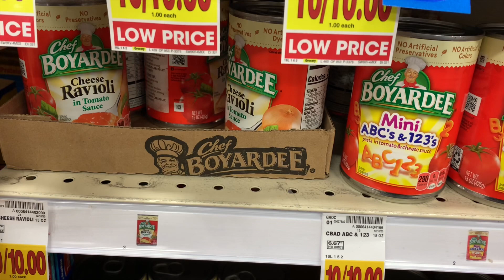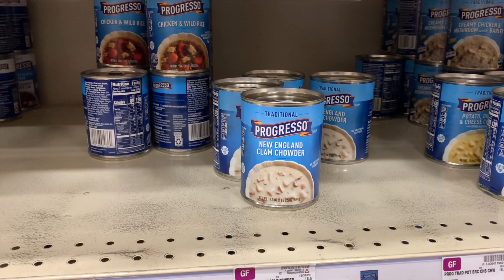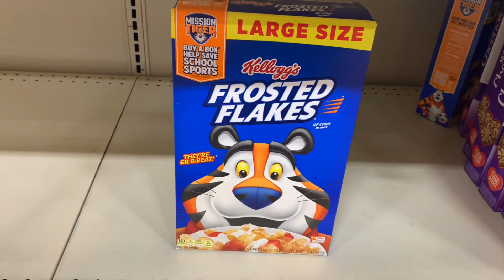32 MEALS FOR $17.89!! KROGER DEALS THIS WEEK! KROGER COUPONING THIS WEEK! HOW TO EAT FOR CHEAP!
Come with me to Kroger as I found some amazing deals on food! I was able to purchase 32 meals for $17.89!! Cheap way to get a lot of meals and stretch your money! So many good deals including cereal, yogurt, soup, microwaveable meals, canned meals and so much more!

The cans of soup are more than one serving per can however, I only counted them as one meal as I usually eat the whole can at a time. The cereal had 13 servings which is about accurate to 13 bowls of cereal.